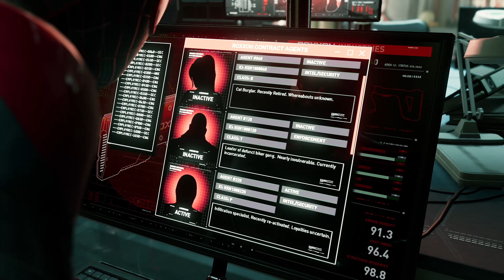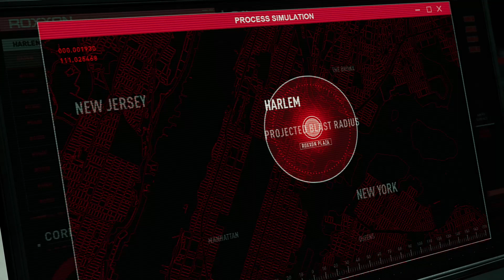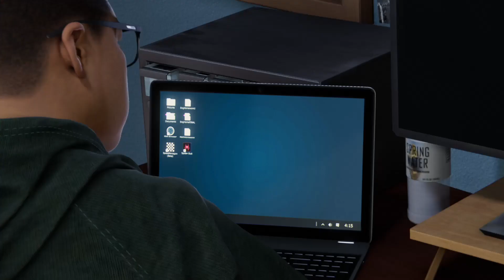Spider-Man Miles Morales Walkthrough Part 4 Mission 13-14 - No commentary - (PS5) 4K Playthrough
Spiderman Miles Morales is absolutely breathtaking game. This video is part four of the play through  and it includes missions 13 - 14. In this video we have our final boss battle with the prowler. Additionally we team upped with the Tinker to defeat rhino. I recorded it in the best settings possible being 4k at 60 frames per second. This is PS5  gameplay as well as being no commentary

0:00 Mission 13:  Tinker Tailor Spider Spy
45:29 Mission 14: Thicker then blood